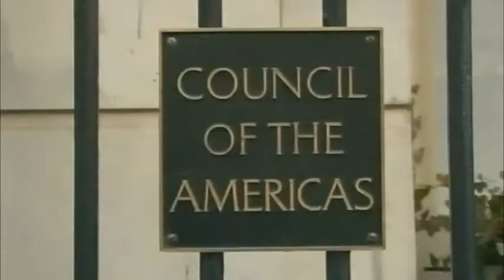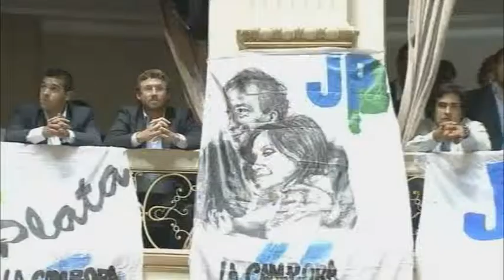Daniel Scioli - Comercio Exterior - Apertura 142º sesiones ordinarias de la Legislatura Provincial